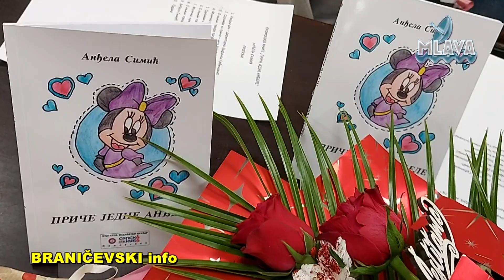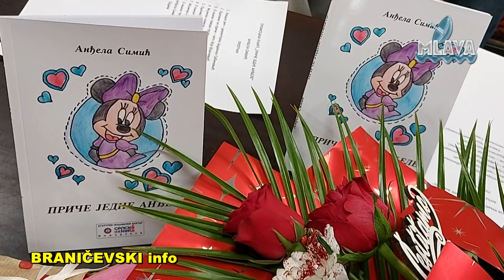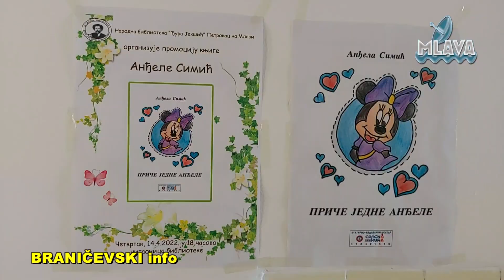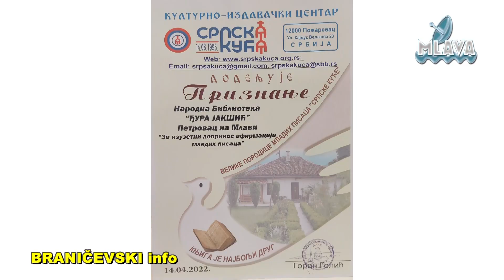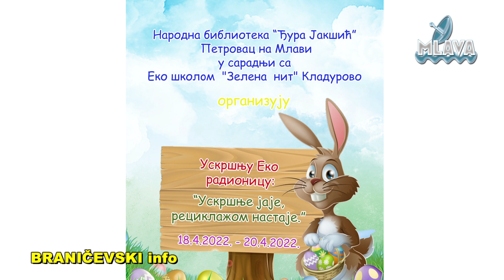Promocija prve knjige Anđele Simić (RTV MLAVA 14.04.2022.)